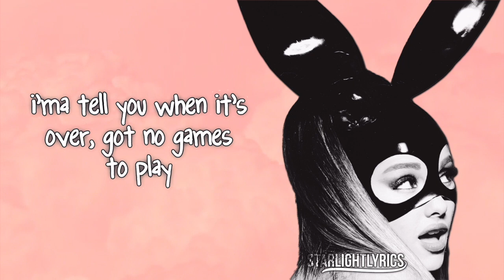Ariana Grande - Greedy (Lyrics) HD